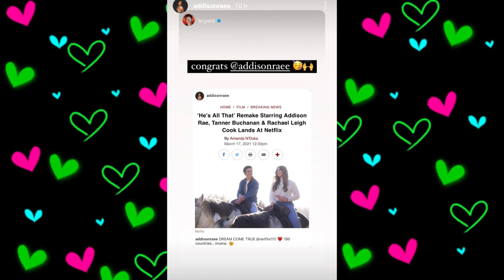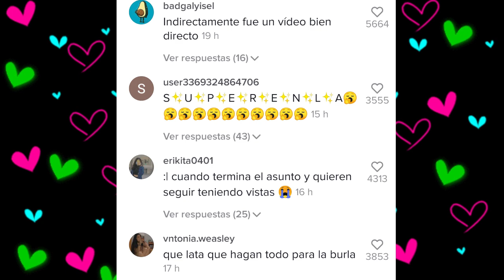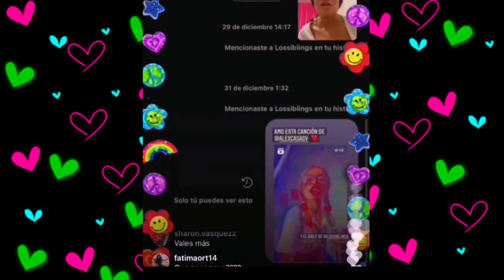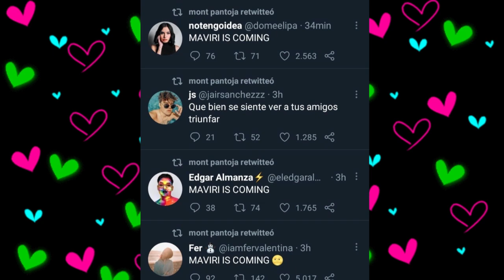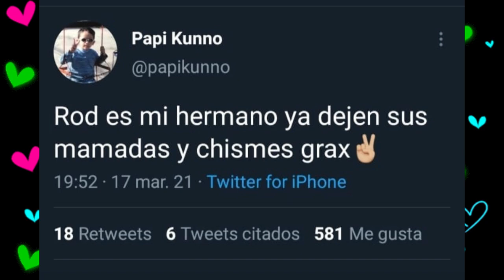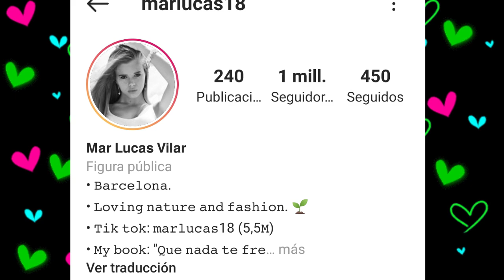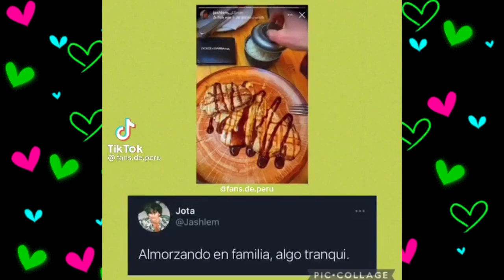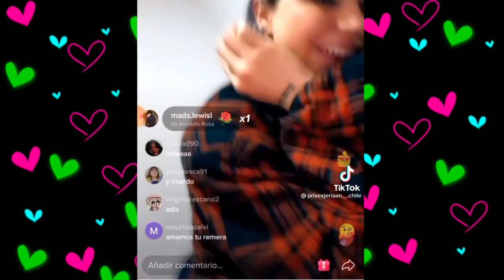CHISMESUMO#90 DARIAN y JEAN ya no se esconden /ROD y KUNNO explotan CANCUN/PAYON se muda y mucho más